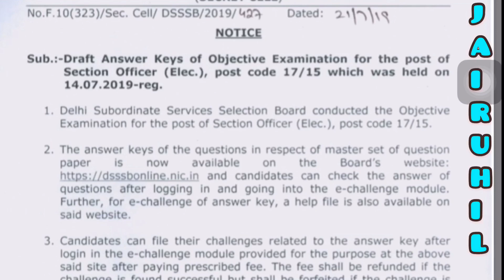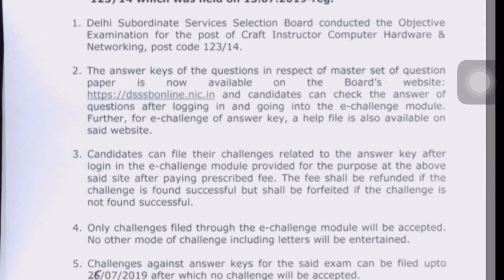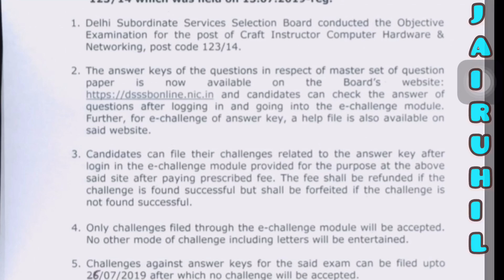Answer keys of 06 exams Dsssb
Answer keys published for 06 exams